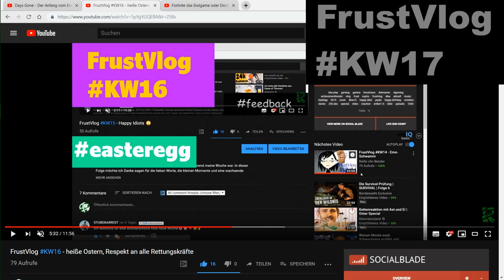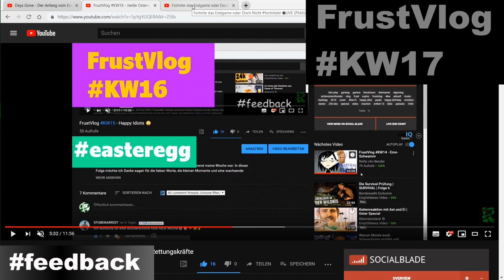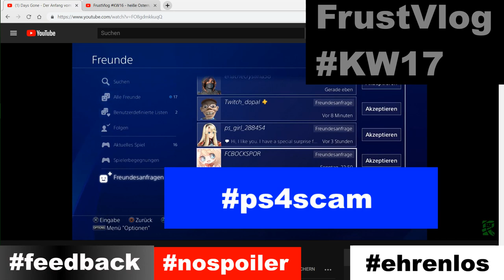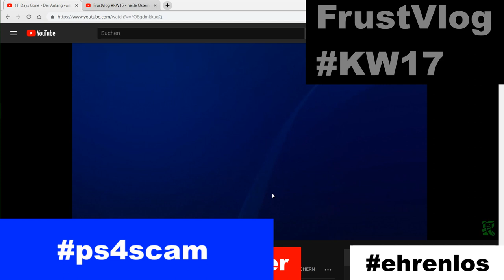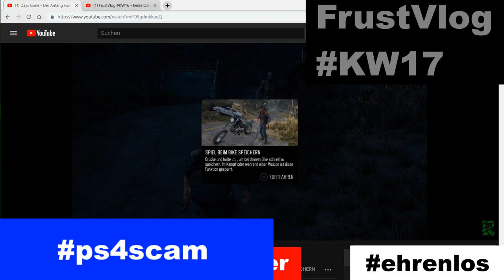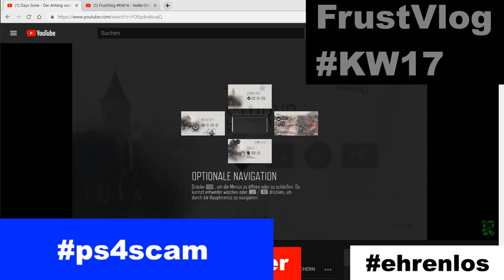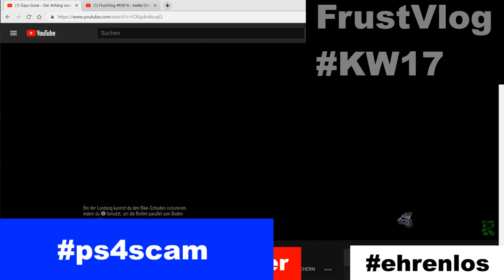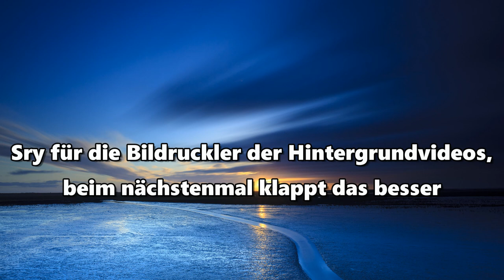FrustVlog KW17 - Be Careful ⚠️🤬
Einen wunderschönen...
Mein Name ist Rollie und das ist mein wöchentlicher FrustVlog. Hier geht es um Dinge, die mich in der vergangenen Woche auf die Palme bringen konnte. Und diese Woche waren wieder einige IQ freie Wesen unterwegs. Daher geht es heute beim ersten Versuch Spielszenen der letzten Woche dahinter zu legen (Spoiler: Hat nicht geklappt), um Spoiler von Filmen, die unnötig sind und das Filmerlebnis zerstören. Ps4 Accounts, die eure Daten scammen oder euch schädigen wollen. Seid vorsichtig was ihr nach außen gebt. Nicht jeder ist gut zu euch. Lg Rollie